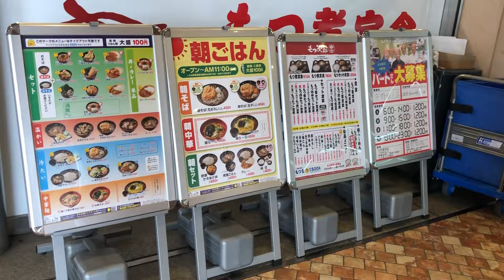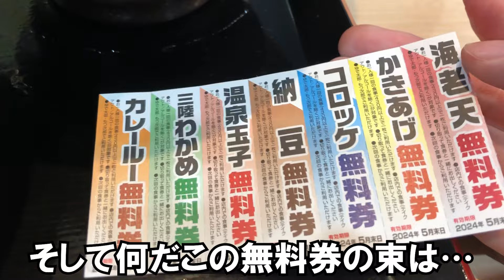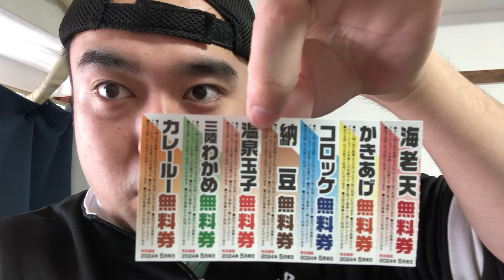【大食い】人生初のゆで太郎でデカ盛りの蕎麦とカツ丼を喰らう!!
これが近場にあったらリピ確定